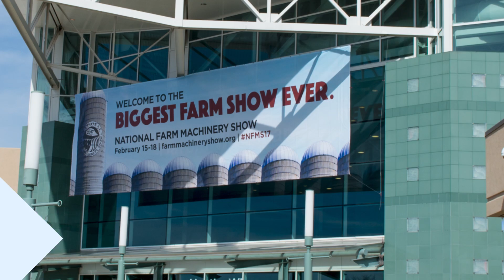TeeJet Spray Tips Approved for Dicamba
Tim Steunkel, marketing manager with TeeJet Technologies introduces the company's Turbo TeeJet induction nozzles, which are EPA approved for application of XtendiMax (Monsanto) and Engenia (BASF) on Dicamba tolerant crops. "The product allows for very coarse or ultracoarse droplets, which are often recommended for Dicamba applications, and offers drift control for both vapor and particle drift," Stuenkel says.